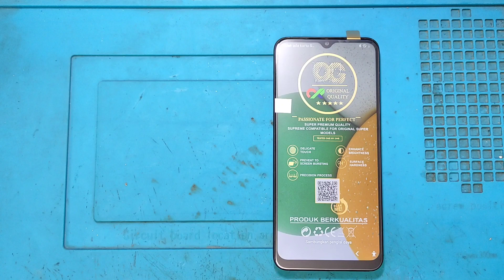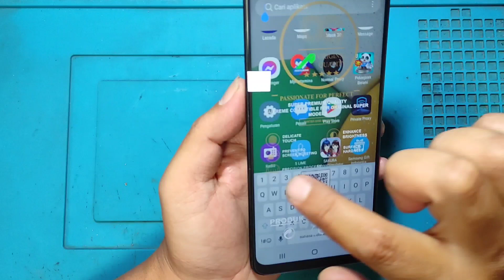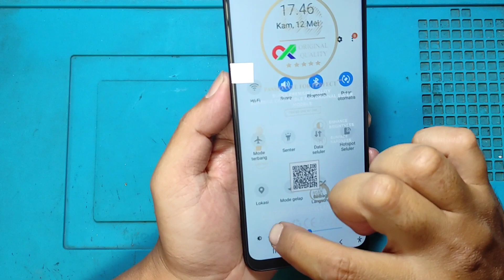Samsung Galaxy A03core‼️ Cara Ganti Lcd Samsung Galaxy A03core, Lcd Kualitas KW